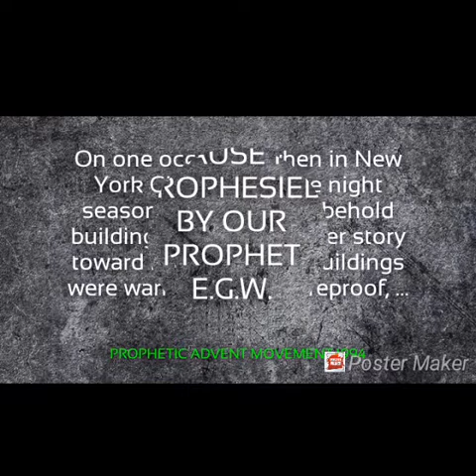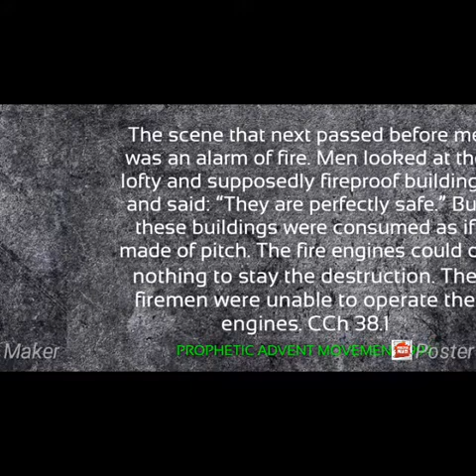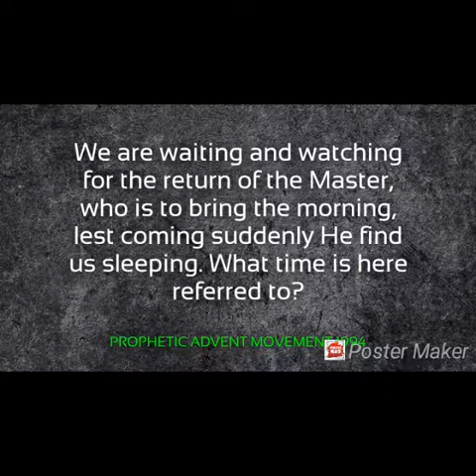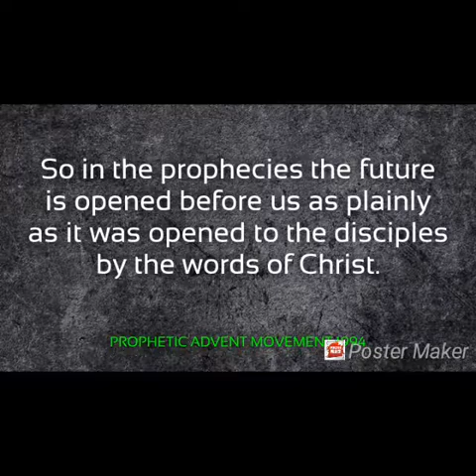What happened after 6000 years prophecy?